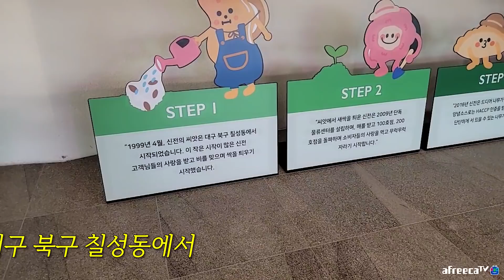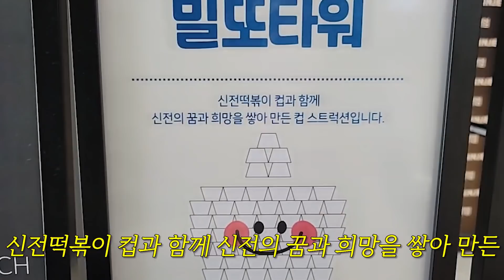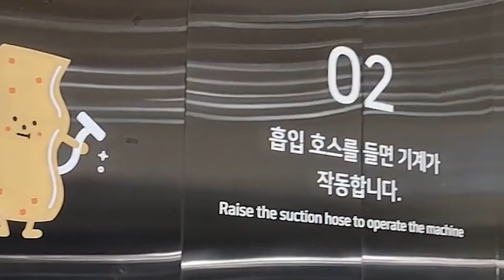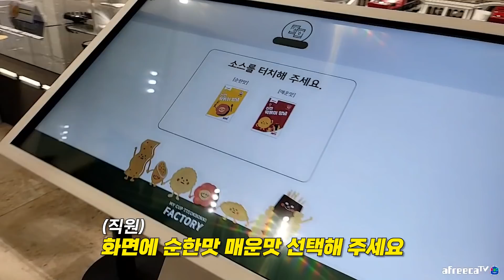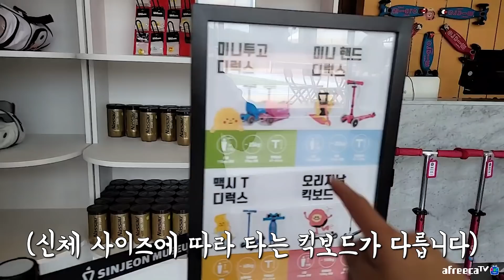대구에 먹을수 있는 박물관이 있다고!? | 일본여자 레이짱(SUB)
안녕하세요 레이짱입니다!🙋‍♀️

이번엔 대구에 생겼던 신전뮤지엄에 갔다왔을때
영상입니다! 재미있게 봐주세용!

보고 싶은 콘텐츠가 있으면 댓글로 남겨주세요😉